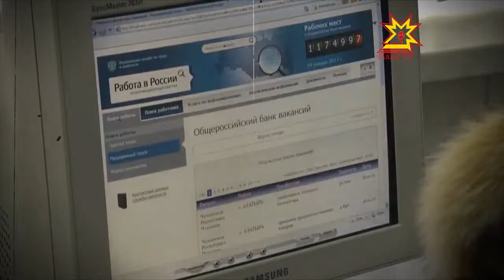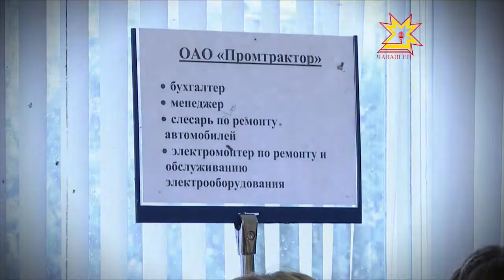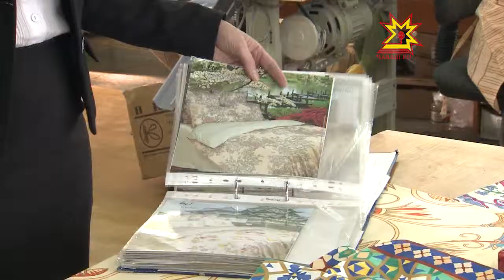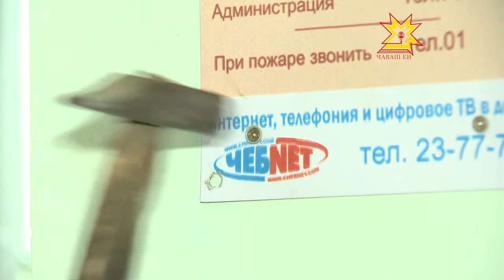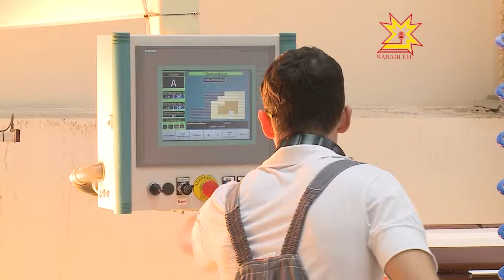Территория занятости. Выпуск 25.03.2015